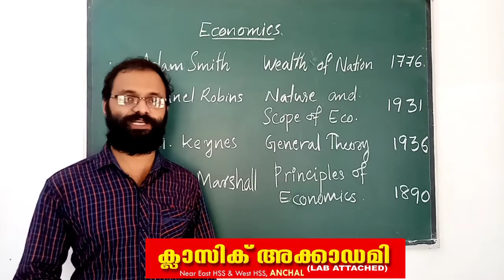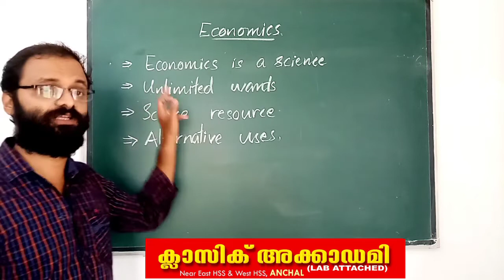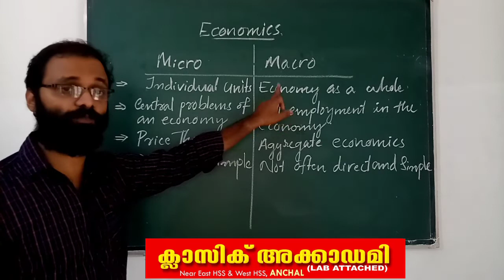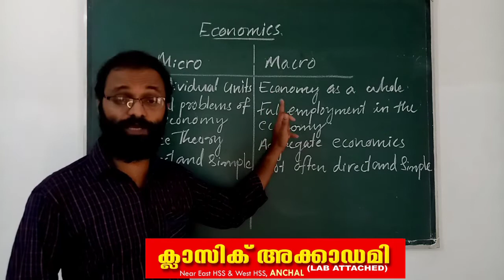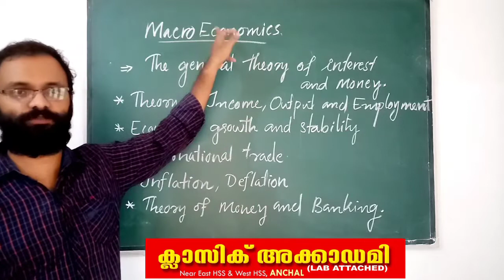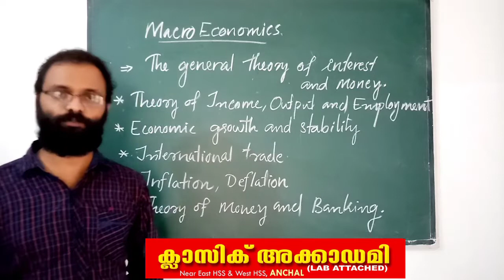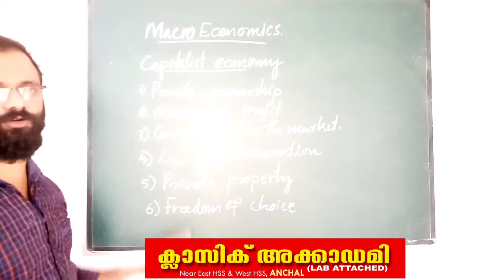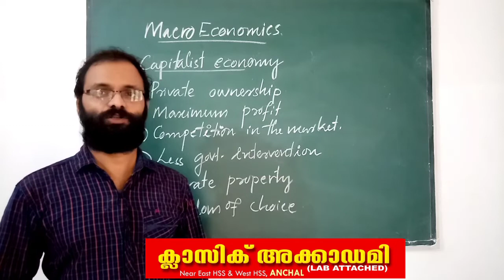Plus Two Economics Part 01 - Classic Academy , Anchal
Micro & Macro Economics